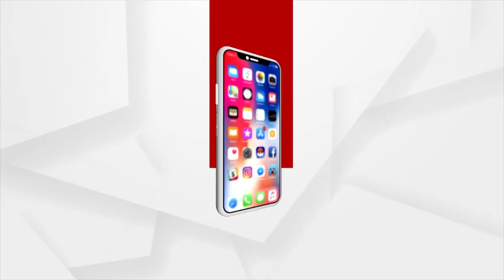Odisha Police is safeguarding Minister Samir Dash